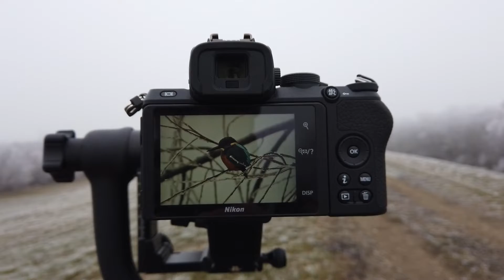Szeged Környéki Fotós Túra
A szegedi emberek életének szerves részét képezi a Tisza. Kis túlzással a folyó köré épült a város. Sokan nem is gondolnák, hogy pár kilométerre a város határától milyen csodákkal lehet találkozni.